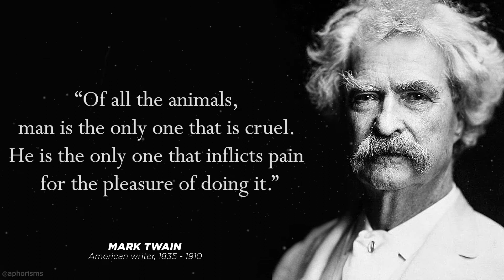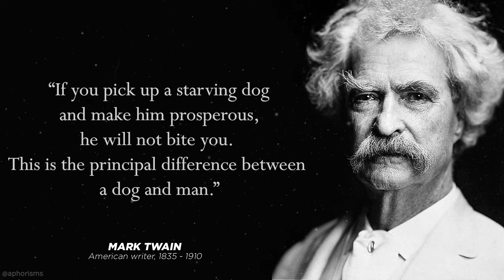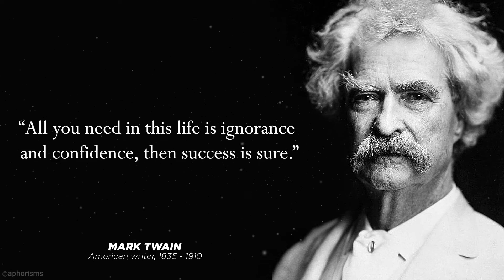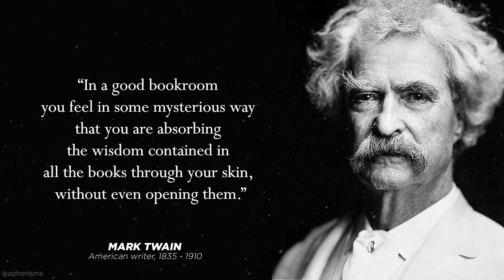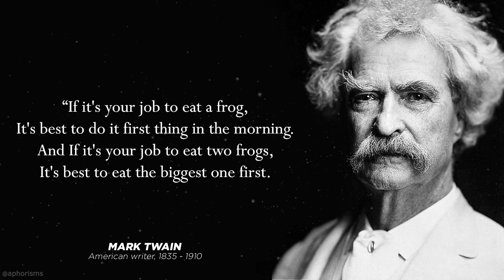MARK TWAIN Quotes | The Innocents Abroad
Mark Twain, pseudonym of Samuel Langhorne Clemens, (born November 30, 1835, Florida, Missouri, U.S.- died April 21, 1910 Redding, Connecticut), American humorist, journalist, lecturer, and novelist who acquired international form for his travel narratives,
especially The Innocents Abroad (1869), Roughing it (1872), and life on the Mississippi (1883), and for his adventure stories of boyhood, especially The adventures of Tom Sawyer (1876) and Adventures of Huckleberry Finn (1885). A gifted raconteur, distinctive humorist, and irascible moralist, he transcended the apparent limitations of his origins to become a popular public figure and one of America's best and most beloved writers.

These are quotes and sayings of Mark Twain that will improve your life. The best quotes and aphorisms of mark twain that will make you think about many things in life. Life quotes from Mark Twain are definitely worth your precious time.

I hope you enjoyed this Wise Life Quotes of Mark Twain.